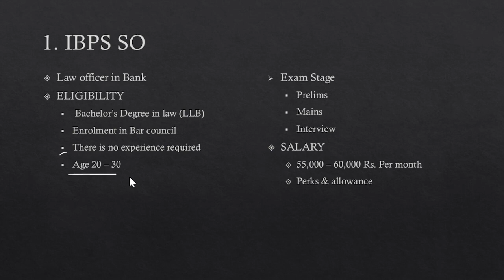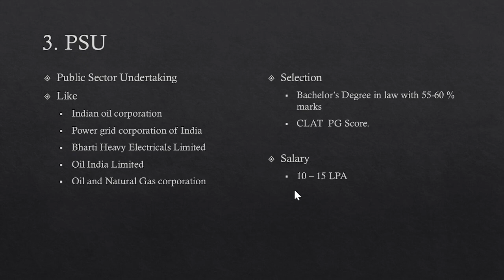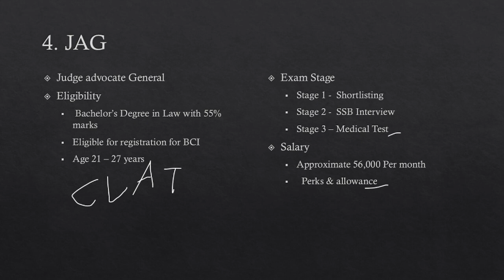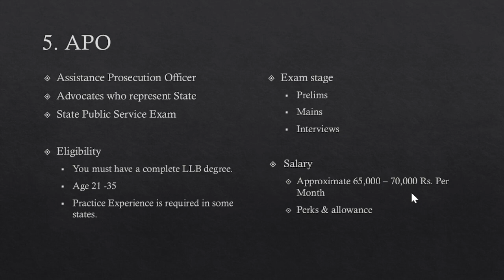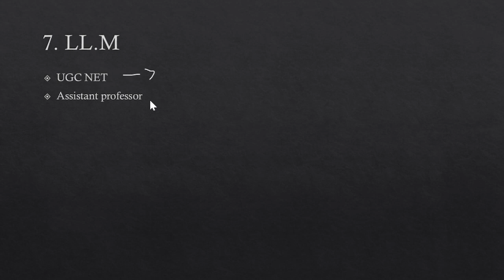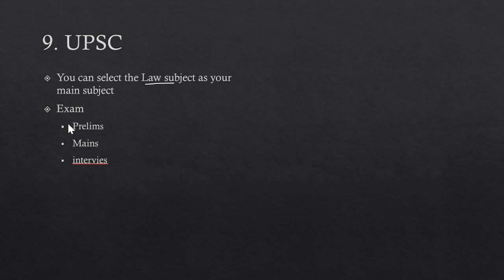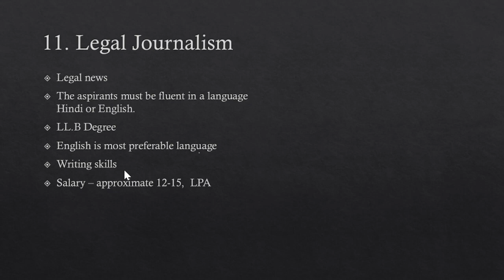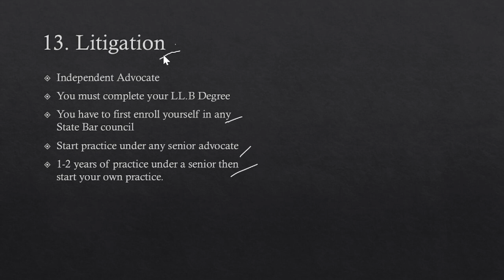Top Career Options after LL.B | Jobs after LL.B | Best career options after Law.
In this video, 13 career options after LLB are discussed. A lot of  students keep worrying about their careers and what they will do after their LL.B. In this video, we tried to solve it and discussed 13 career opportunities.